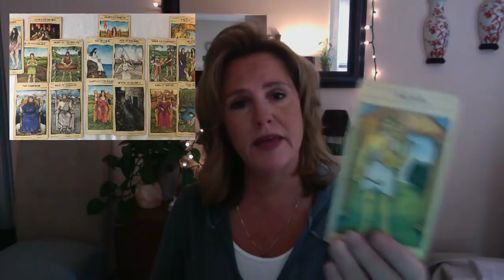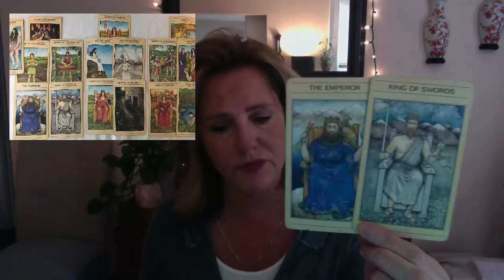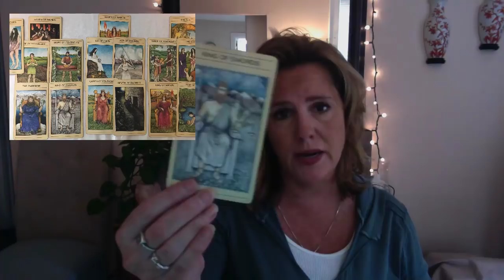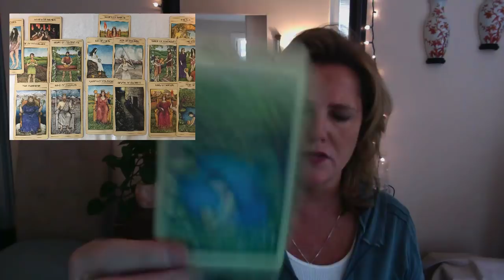AIR Signs *Abundance* April 2018 Gemini, Libra, Aquarius